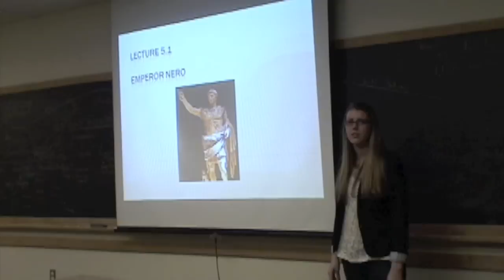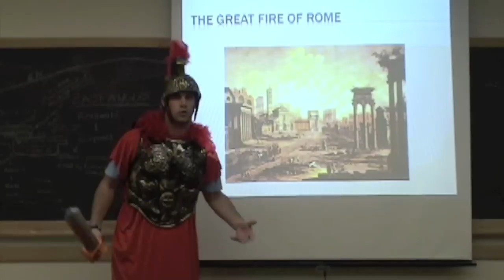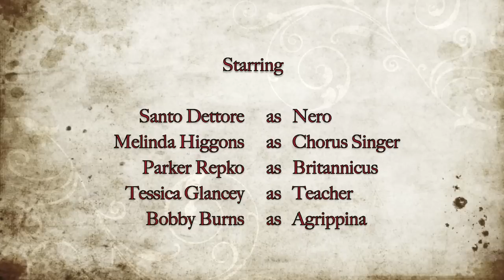HipHop Nero: "Non Incendium Incepi"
The final project for our class, Roman Civilization: The Empire.
Group Members: Melinda Higgons, Tessica Glancey, Parker Repko, Santo Dettore, and Jimmy Miller

Lyrics:

1ST VERSE:
Listen up, lemme give you the true story,
Of me, the emperor Nero, and my claim to glory.
From birth predicted, Id become a public bane,
But the people love me now cause I supply the grain.
I excelled in diplomacy and foreign relations,
While the senate, threw at me, empty accusations.
Throughout the Black Sea, I overcame them all,
I was the best in the world, since Caesar conquered Gaul.

CHORUS:
Nero was an artist in all aspects of the word
Hed perform on public stages so his voiced be heard
To all of his cives the grain hed guarantee,
He made a name of himself as the last of his dynasty
Hes got all the ladies, he has all the gold
Just check out the size of the empire he controlled
Hes got all the honeys, he hosts all the games.
Hes the life of the party so lets pop the champagne!

2ND VERSE:
It was all just a rumor that I started the fire,
But the f***ing Senate, they declared me a public liar.
An arsonist is what they called me, men like Tacitus
The lies kept on piling, from the likes of Suetonius,
I supposedly torched Rome to build up a new palace,
They said I watched it burn from the Tower of Maecenas
Dressed in my tragic costume, I sang The Sack of Troy
Everyone around me was convinced the city, I destroyed
Did these fools know who I am? Im the champ called Nero
Instead of straight trippin, should name me a Roman Hero.
Im going to tell you now non incendium incepi
I didnt light the match but I lit up the party

2ND CHORUS

3RD VERSE:
Im on top of the world: A God among men
Had some beef with my moms so I brought her life to an end.
She had way too much swag and far too much ambition
She put me on the throne but I just couldnt stand her bitchin
Poison aint an option cuz on Britannicus I used it
And a dagger couldnt be cuz nooned sack up and do it.
Could we turn her maids against her? Nah, shes knows of treachery.
The usual ways of murder her death would not guarantee.
Cuz who would question a storm and a lady lost at sea?
Shed be drowned unintentionally amidst the flotsam and debris.
No one else would be the wiser. Id show filial affection,
Honoring her life and death would let me escape detection.

3RD CHORUS

BRIDGE:
Respected by all till I drew my last breath,
Captured the heart of Romans even after death.
Impostors, frauds, and phonies all coveted my name,
Cause Nero still symbolizes the greatest claim to fame.

FINAL CHORUS AND OUTRO